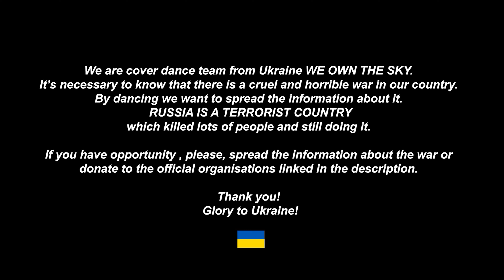[K-POP IN PUBLIC ] EXO(엑소)- 'CREAM SODA' - Dance Cover by WOTS | UKRAINE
Hey guys! We want to present our new cover EXO(엑소)- 'CREAM SODA'   in public. We hope you will enjoy it! 💛💙

THE WAR IS GOING ON!
Please help us and bring awareness about the war. Also here is the link where you can donate to the official organisations :